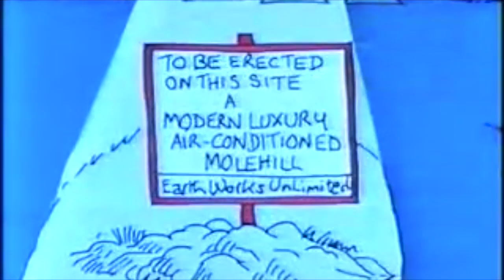JASPER CARROTT - The Mole (Animated)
A wonderfully animated version of the legendary The Mole routine by Jasper Carrott.